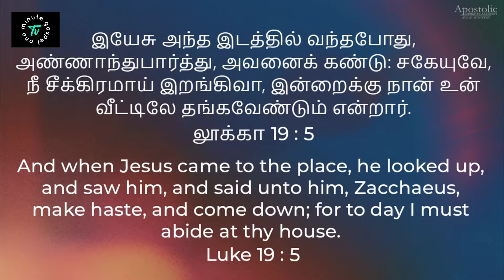இயேசு உன் வீட்டிற்கு வருவார்..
நாம் இயேசுவை காண வாசிக்கும் போது, நிச்சயமாக அவர் நம்மைத் தேடி வருவார்...